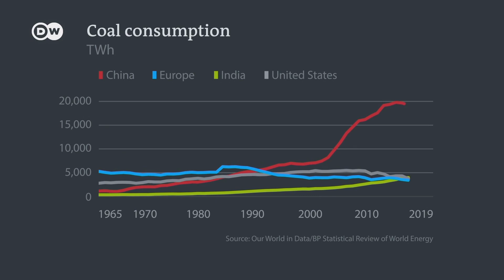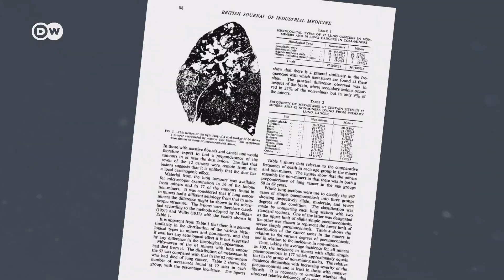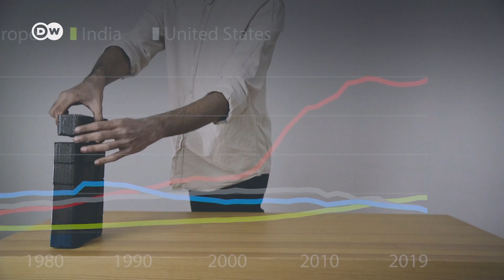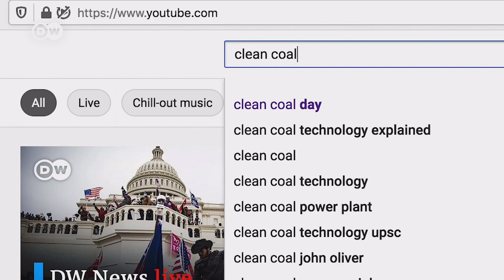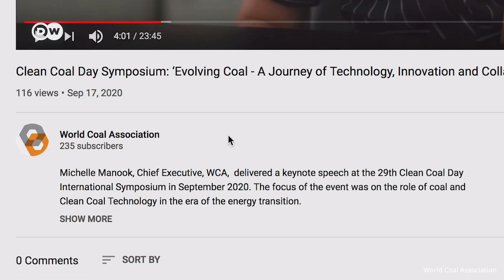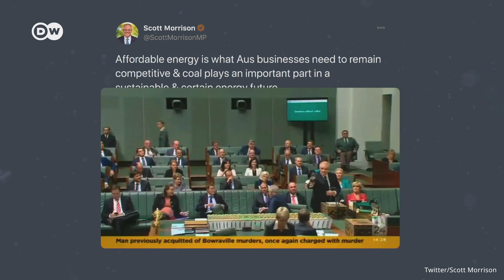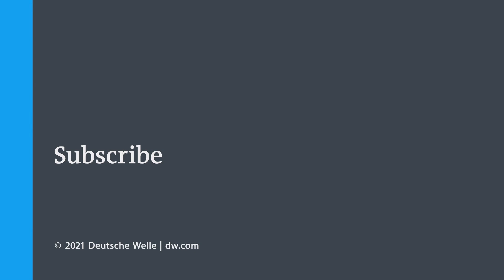How coal made us rich — and why it needs to go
Coal powered a revolution in human prosperity that the world had never seen before. But it came at a price. Now Asia is the biggest consumer of coal — how can it quit its new addiction?

Author: Ajit Niranjan
Video Editor: Henning Goll
Editor: Kiyo Dörrer